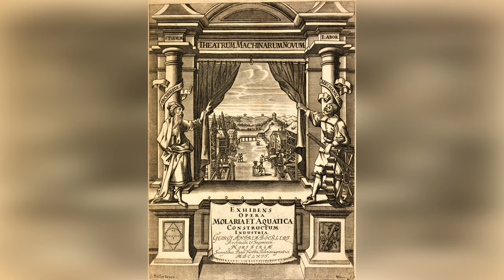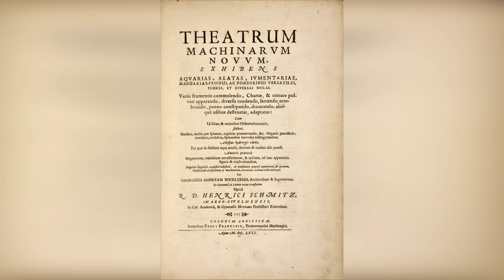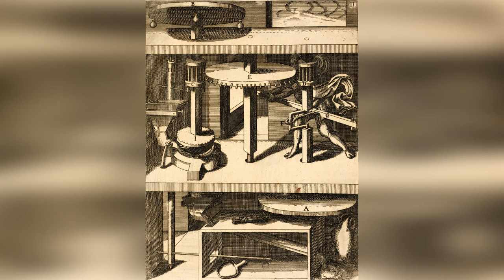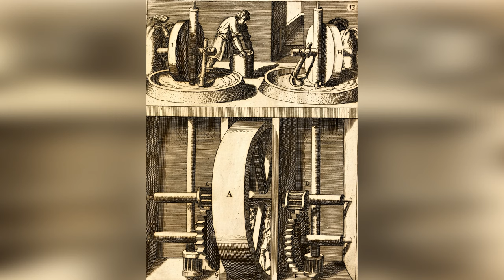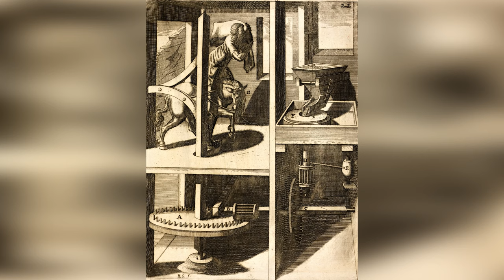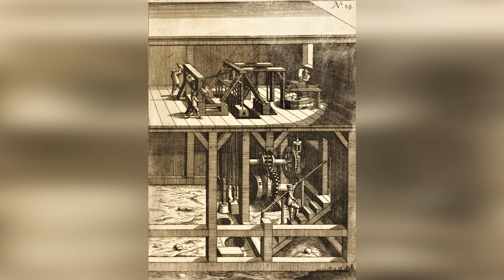"Театр новых машин" немецкий архив 1662 год. Альтернативная история забытых технологий / часть 1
«Театр новых машин». Этот архив по немецкому оборудованию. Посвящен насосам, прессам и фрезерным машинам. Изображенные машины включают бумажные мельницы, шлифовальные машины для заточки и ветряные мельницы. Диаграммы могут показаться знакомыми, поскольку они были скопированы другими типографами технических руководств для следующего столетия. Архив состоит из 155 гравюр. В связи с тем, что архив очень уникален и достаточно обьёмен было принято решение его разделить на пять частей. Такое решение вызвано желанием показать гравюры подробней.
Дата выпуска: 1662г  Место: Кельн
Часть первая.
P.S. Как всегда жду от Вас комментариев Альтернативная_история​​​​
По вопросам покупки или обмену гравюрами, фотографиями, картами обращайтесь. Всегда готов рассмотреть интересные предложения. Интересно всё что связано с темой архив и